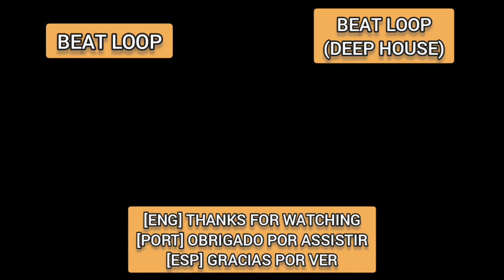Rauch | Beat Loop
{ TAGS }

》Duração do vídeo/Video runtime: 1:41

》Aplicativo/APP: Easy Beat

》Soundpack criado por/Soundpack created by: Uminate

》BPM: 120